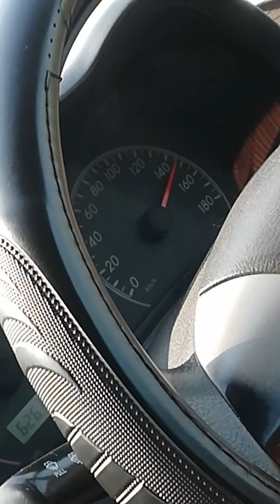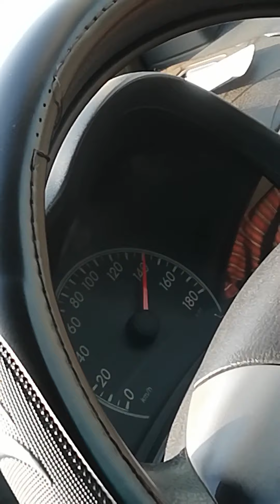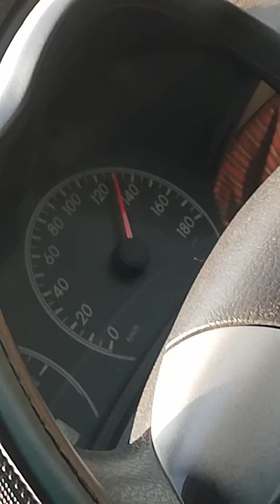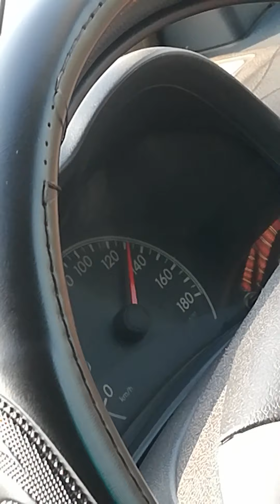Highway Long Drive